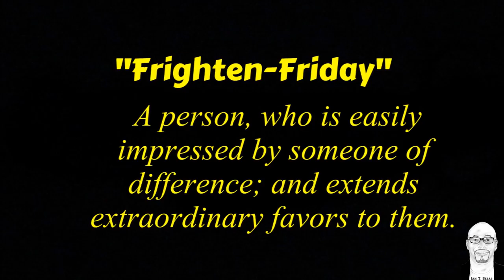Jamaica's Culture Hones Racism | Mark Shields Is Illegitimate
Ugly truths about Jamaica, including a traditional and longstanding double-standard, among its citizens, buried deep within its cultural roots.

A tell-all about the island’s invisible barriers of racism, classism, prejudices and self-hate.

The reason skin-bleaching became a dominant practice in the Country and an unbelievable revelation of “White and Mixed Race Privilege” being extended in a country where 92 percent is Black.